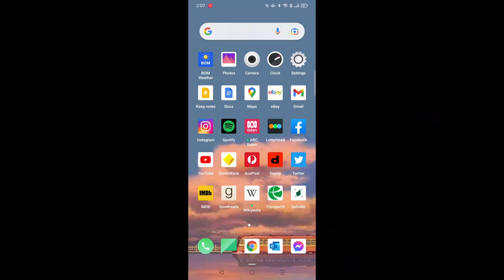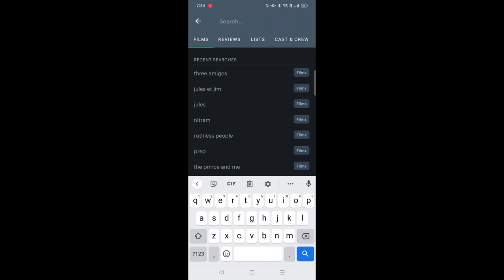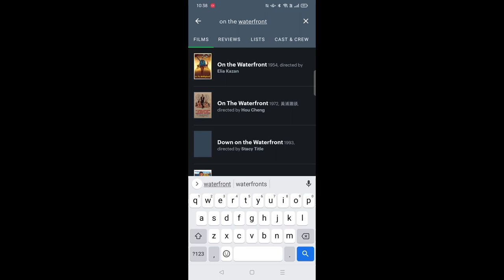Watching Saoirse Ronan's favourite films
Thank you to Carley for giving me this idea along with the billions of other youtubers who have copied you 💕

Films mentioned:
On the Waterfront (1954) dir Elia Kazan
Three Amigos (1986) dir John Landis
Jules et Jim (1962) dir Francois Truffaut

Music
soy latte by elijah who